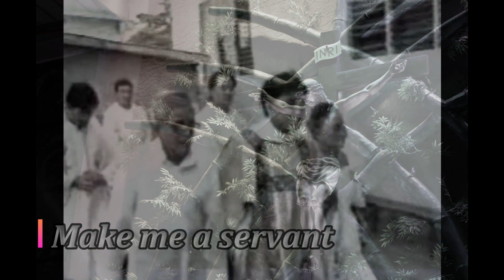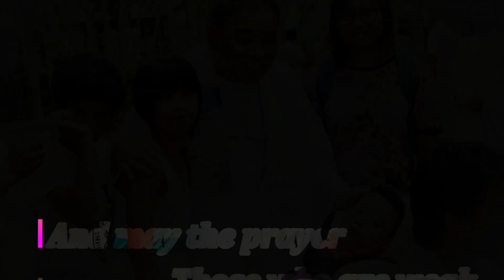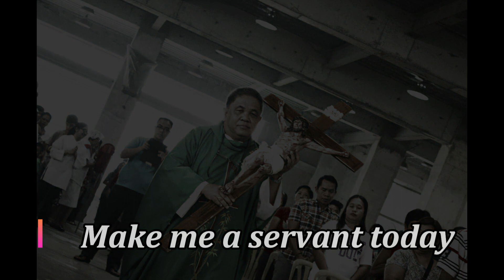Make Me a Servant (32nd Sacerdotal Anniversary - Rev Fr Vic Robles)